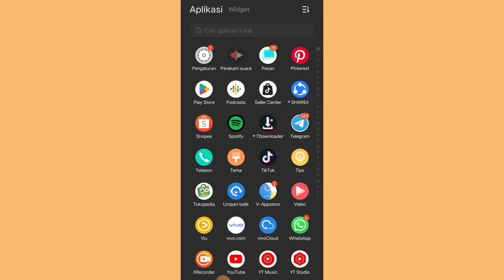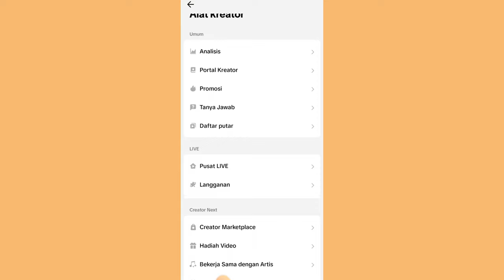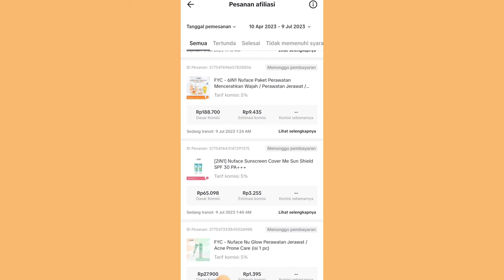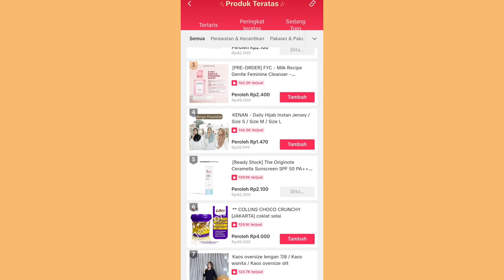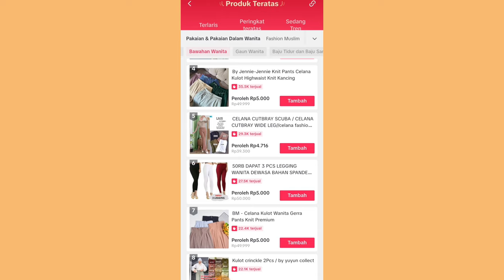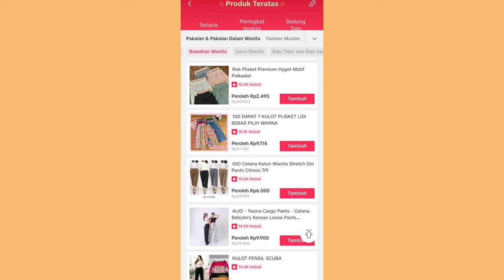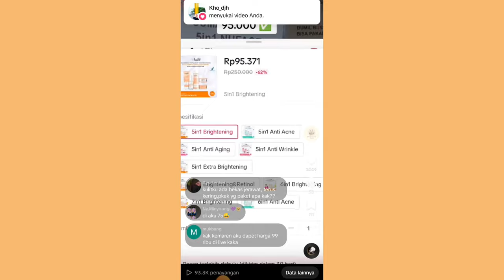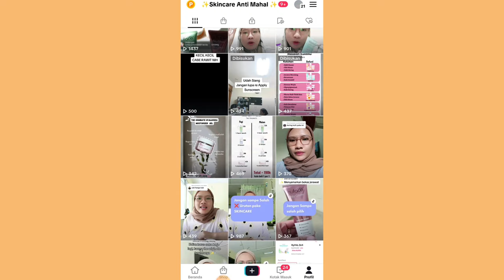DAPET JUTAAN RUPIAH PROMOSIIN PRODUK BOOMING DI TIKTOK AFFILIATE ✅ INI CARA CARI IDE KONTEN TIKTOK ✨